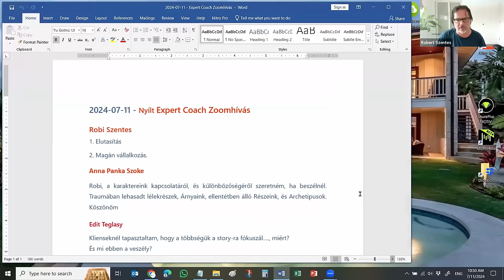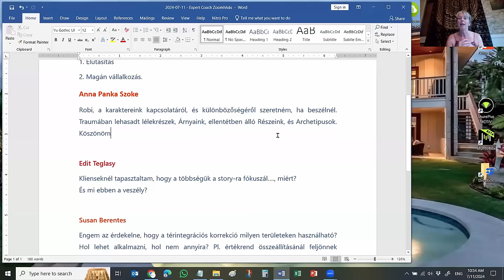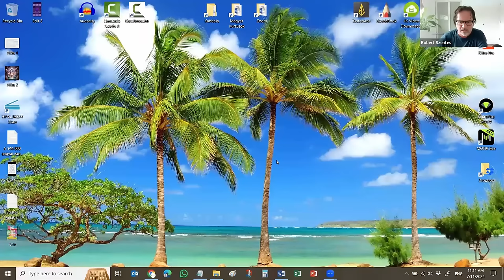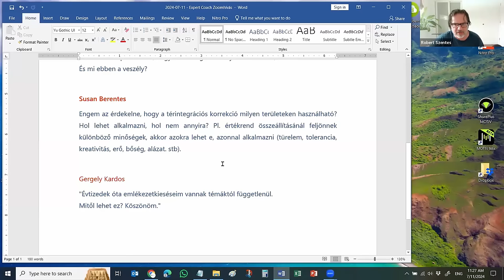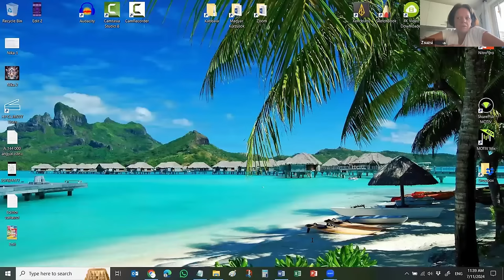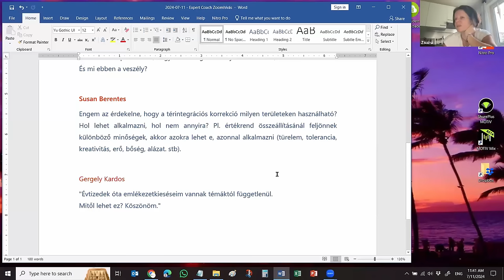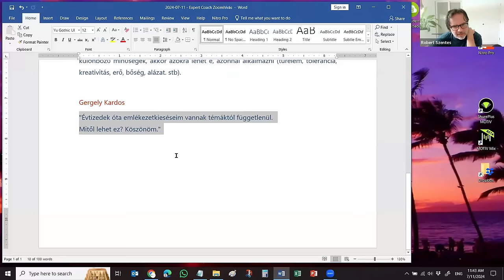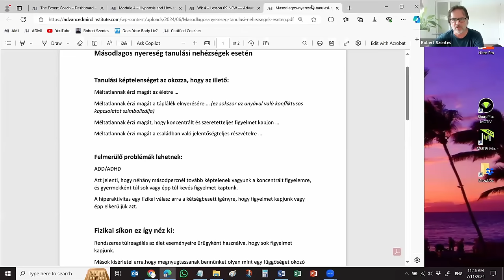FOLYTON ELUTASÍTANAK párkapcsolatban, munkában? Nem vagy vele egyedül!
🌐 WEBOLDAL

Robi Szentes
1. Előadás az elutasításról

Anna Panka Szoke
Robi, a karaktereink kapcsolatáról, és különbözőségéről szeretném, ha beszélnél. Traumában lehasadt lélekrészek, Árnyaink, ellentétben álló Részeink, és Archetipusok. Köszönöm

Edit Teglasy
Klienseknél tapasztaltam, hogy a többségük a story-ra fókuszál…., miért?
És mi ebben a veszély?

Susan Berentes
Engem az érdekelne, hogy a térintegrációs korrekció milyen területeken használható? Hol lehet alkalmazni, hol nem annyira? Pl. értékrend összeállításánál feljönnek különböző minőségek, akkor azokra lehet e, azonnal alkalmazni (türelem, tolerancia, kreativitás, erő, bőség, alázat. stb).

Gergely Kardos
"Évtizedek óta emlékezetkieséseim vannak témáktól függetlenül.
Mitől lehet ez? Köszönöm."